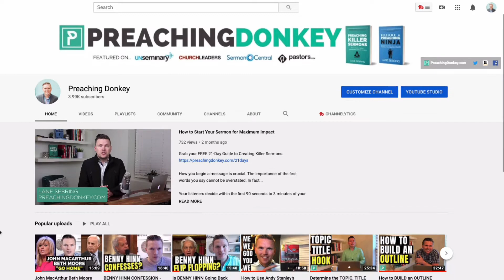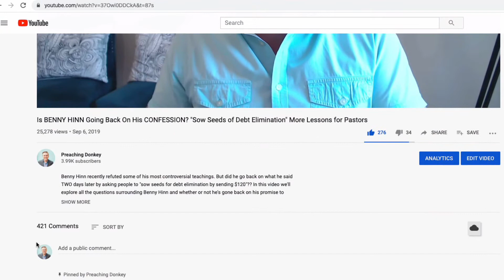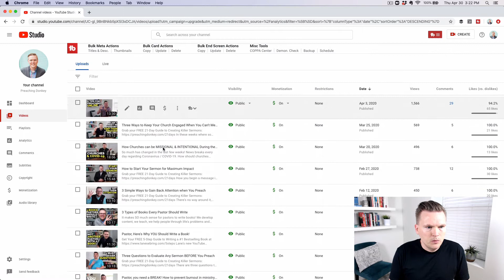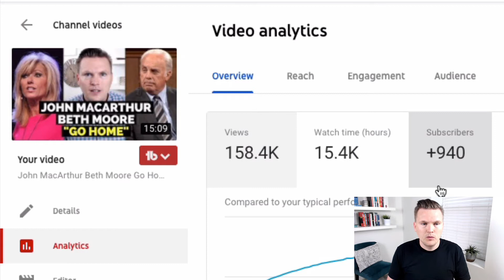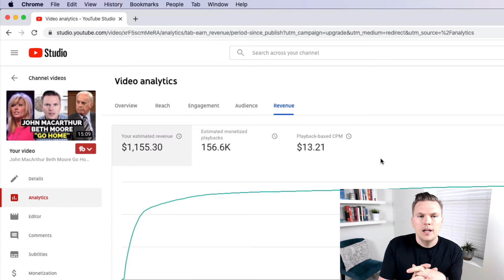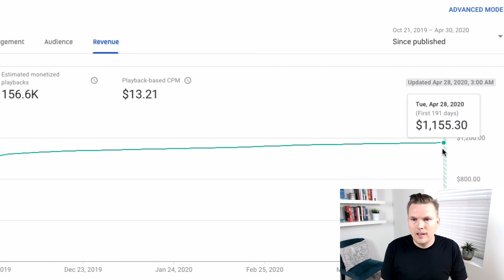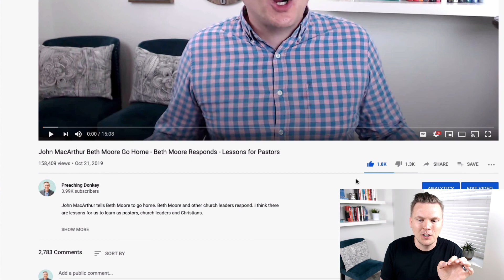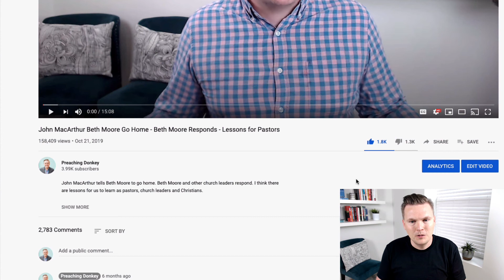How Much YouTube Paid Me For 160,000 Views!!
Grab Your FREE 5-Step Guide to Writing a #1 Bestselling Book

On another small channel on YouTube, I had a video go viral (at least for me) and it got 160,000 views. In this video, I break down exactly how much money that video made for me from YouTube Adsense.

MY RECORDING GEAR:

Camera - Canon T7i
Tripod - Victiv 72"
Microphone - Blue Yeti
Secondary Microphone - Rode VideoMicGo
Lighting - Fovitec Softboxes (2)
Secondary Lighting - Neewer CN 160s

MY BOOKS:

Preaching Killer Sermons by Lane Sebring:
Become a Preaching Ninja by Lane Sebring: